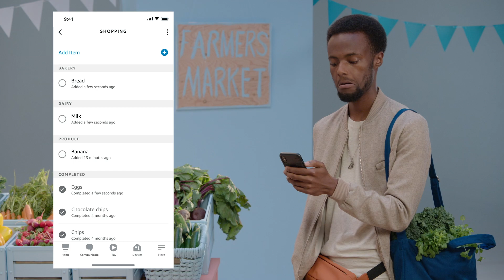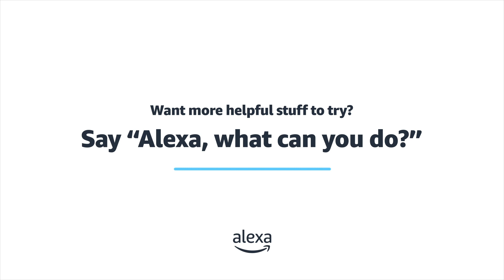How the Amazon Alexa app makes life easier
In this video, you’ll learn how to use the Alexa app to make life a little easier. Try the Amazon Alexa App to set up your Alexa-enabled devices, check your shopping lists, edit and view alarms, control your smart home, and much more.

More about Alexa
Top 10 Alexa Picks
Alexa Skills & Features